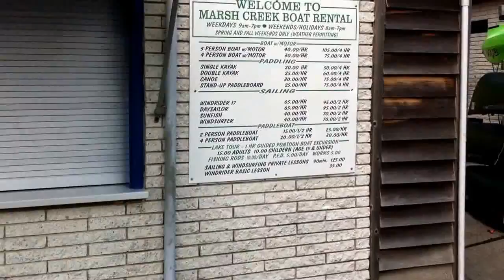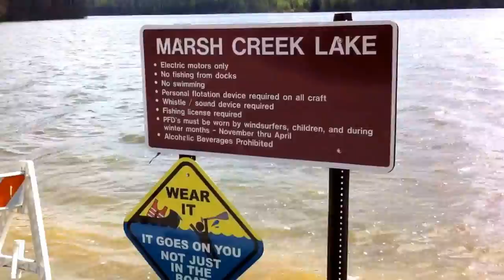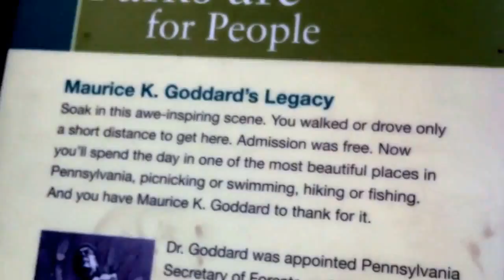U.G.F.N. Too windy to Yak, only Diehard Fishermen could be seen on Marsh Creek Lake today!